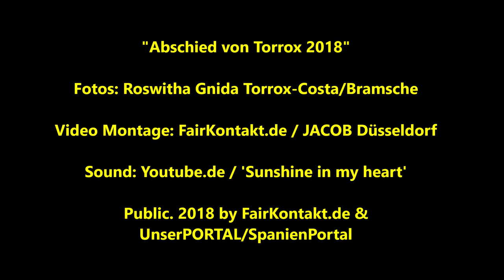Adios Torrox2018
Kurz vor der Abreise, noch einmal letzte Bilder von Roswitha aus Torrox Costa